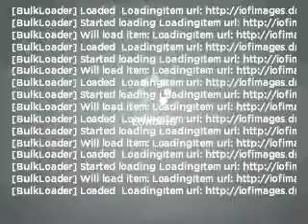2011 Hyundai Accent - Westmont IL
Year: 2011
Make: Hyundai
Model: Accent
Trim: GLS
Engine: 1.6 liter inline 4 cylinder 16 valve
Transmission:
Color: Blue
Mileage: 4220
Address:
311 East Ogden Ave